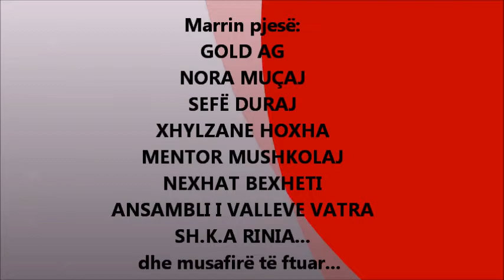"Gjysh i bëm 100 vjet" - Promo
Mbrëmje festive për nder të 100 vjetorit të Pavarësisë

 "Gjysh i bëm 100 vjet"

 Me 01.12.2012, nga ora 19:00 - 02:00

 Ravensburg - Eshacherhalle

 Kehlstrasse 45
 88214 Ravensburg - Obereschach

 Jeni të mirëseardhur!